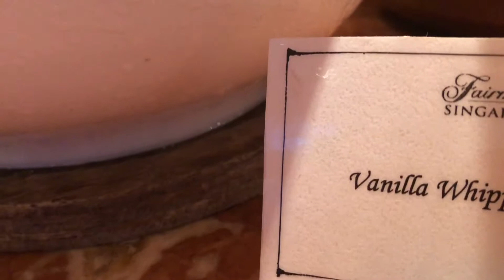swissotel singapore breakfast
Prego breakfast at Swissotel Stamford Singapore